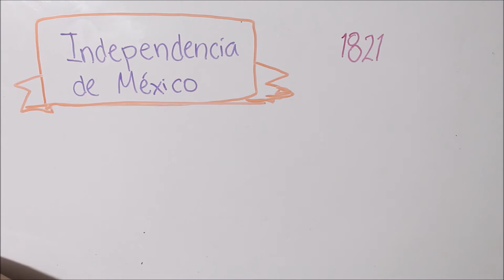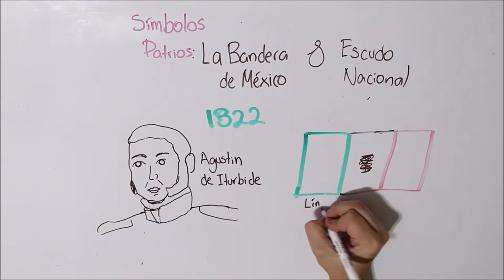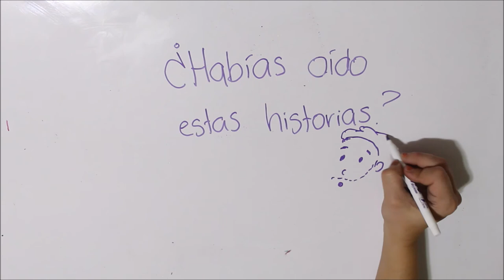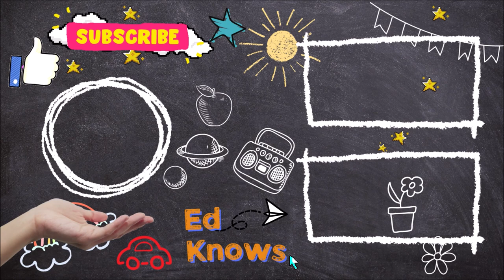Bandera de México | Significado e historia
¿Conoces el significado de la bandera? Aquí te lo contamos.

Sigue a nuestro equipo en instagram:
DIBUJOS: @hey_suss